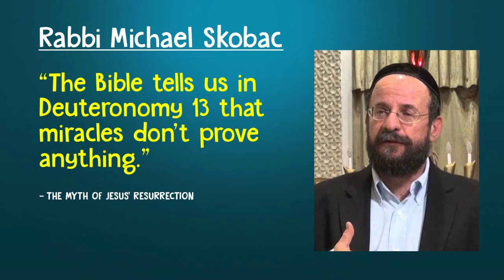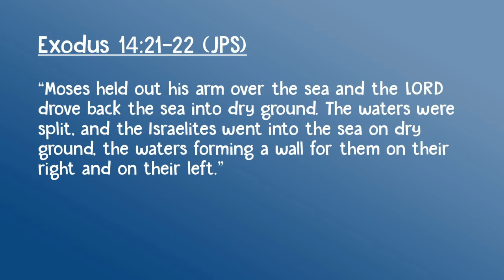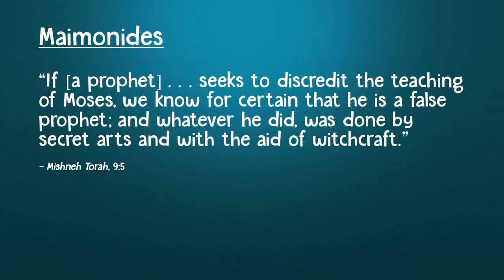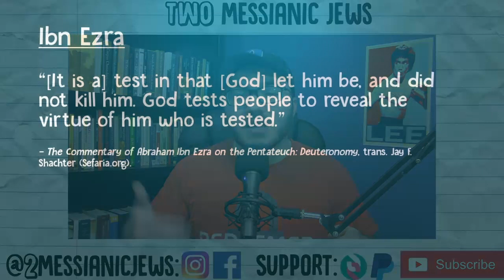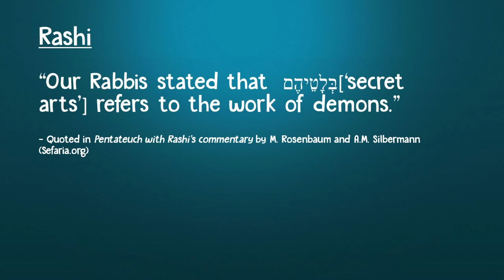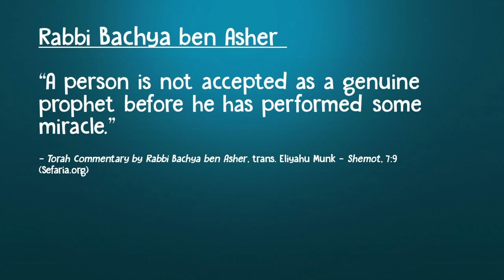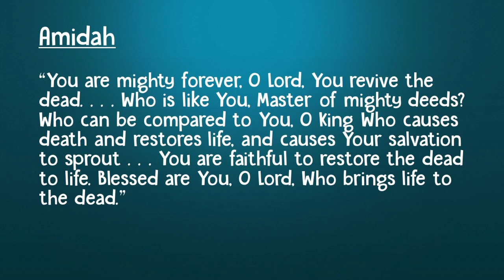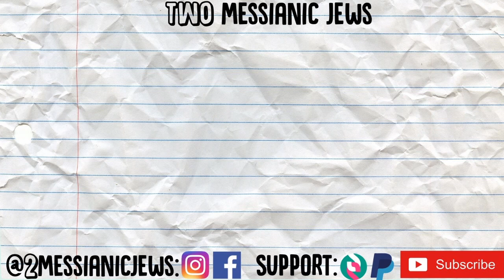Passover and the Resurrection of Jesus: A Response to Rabbi Michael Skobac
In Deuteronomy 13, we learn that false prophets can perform miracles. From this point, counter-missionary, Rabbi Michael Skobac reasons: “miracles don’t prove anything.” If he is right, then Jesus’s resurrection does not prove he is the Messiah. But is Rabbi Skobac right? In this video, I argue that when we understand Deuteronomy 13 in light of Passover and with the help of Maimonides, we see that contrary to what Rabbi Skobac says about it, Deuteronomy 13 is actually the foundation for why Jesus’s resurrection would be evidence that he is the Messiah!

PS: For a presentation of Orthodox Jewish scholar, Dr. Pinchas Lapide’s case for Jesus’s resurrection

Full videos where I get the clips of Rabbi Michael Skobac